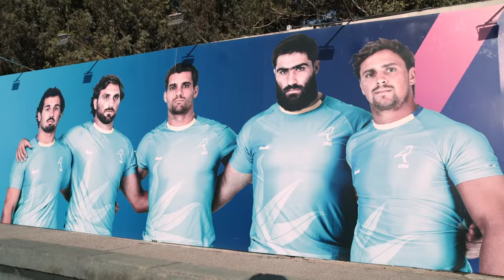Imagine THIS at the Rugby World Cup! | Ultimate Rugby Challenge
Did you know about this rule for Rugby World Cup 2023?

Watch as the Uruguay team take on a penalty shootout like you've never seen it before. With Juan Zuccarino and Felipe Etcheverry captaining the teams, who will emerge victorious?

media @WorldRugby